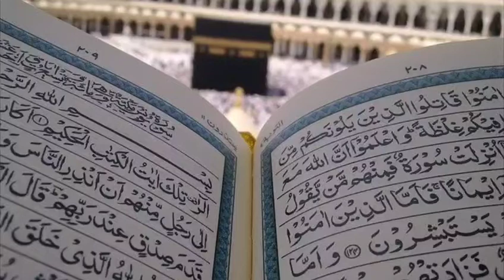Eid ul adha 2022 || bakrid 2022 date in india || bakra eid 2022 date | बकरीद कब है